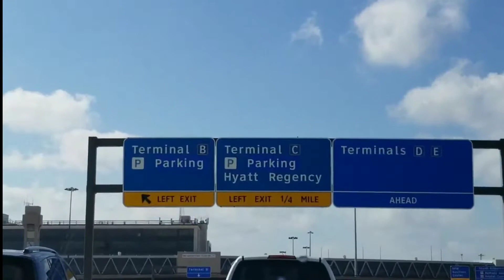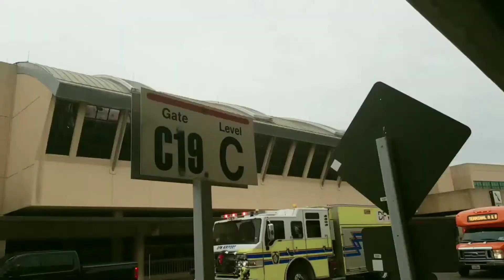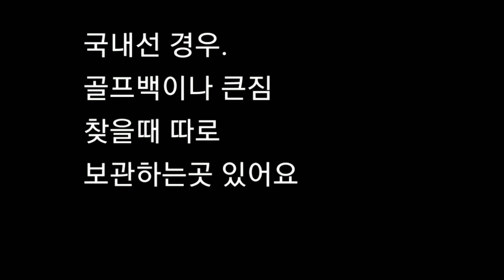미국 달라스 국내선 공항 분위기는 어떤가 궁금하시다면 바로 클릭 해 주세요~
안녕하세요~
미쿡맘 디비의 달라스 마미입니다.
미국 달라스 국내선 공항 분위기는 어떨까?궁금해하시는
분들 위해 영상 올립니다.
많이 미숙하지만 잼나게 봐주세요^^
고맙습니다.